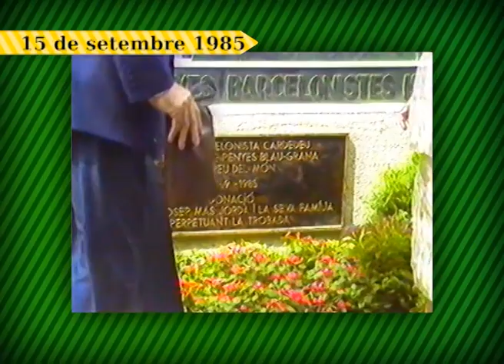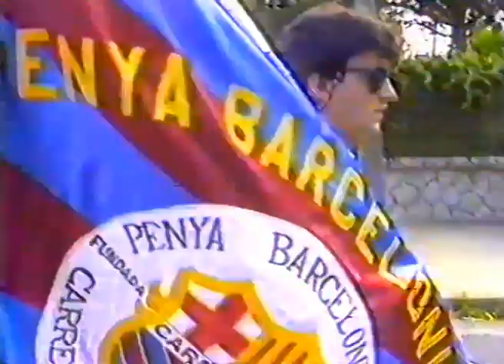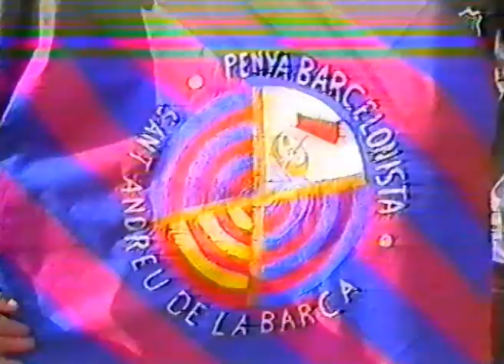BATALLETES 33. Congrés de penyes barcelonistes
El setembre de 1985 Cardedeu va acollir el 9è Congrés de penyes barcelonistes, tot un esdeveniment que va congregar desenes de culers al nostre poble. Van visitar-lo com a representants del FCBarcelona el llavors president, Josep Lluís Núñez i els altres membres de la seva directiva, com Nicolau Casaus i Joan Gaspar.